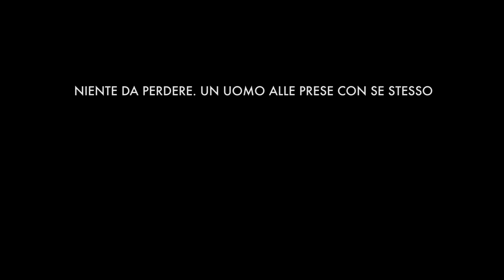Antonio Ornano - THE MOBY DICK FESTIVAL "Detour"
THE MOBY DICK FESTIVAL
"Detour"
26-28 maggio 2023 | Auditorium Le Fornaci, Terranuova Bracciolini (AR) - Toscana, Italia

"Niente da perdere. Un uomo alle prese con se stesso"

Antonio Ornano (comico di Zelig, cabarettista e scrittore)